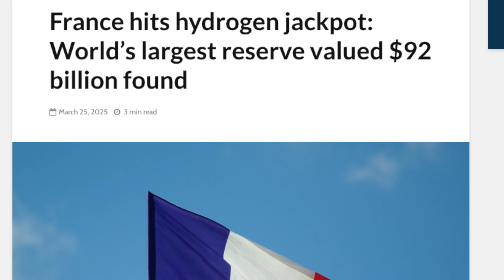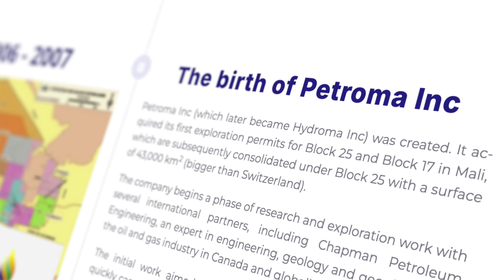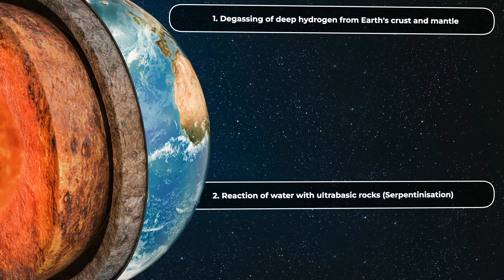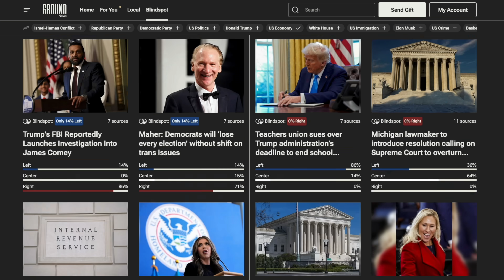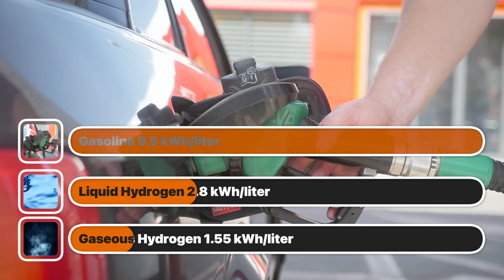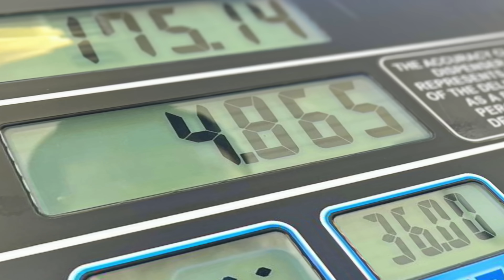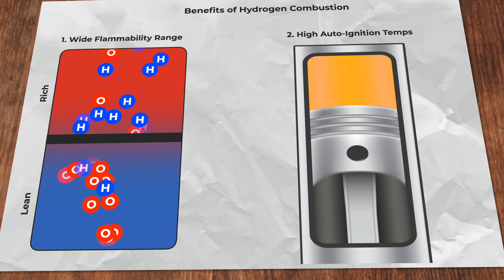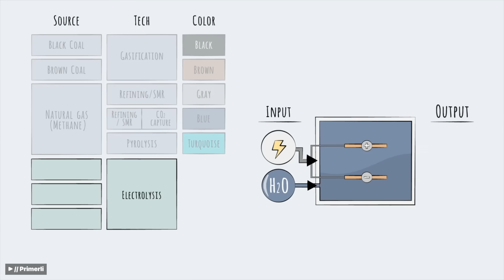This Hydrogen Discovery Can FINALLY Replace Oil & Gas!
Hydrogen: Get the REAL News Behind EVERY Headline with Ground News!

French researchers recently discovered a natural deposit of hydrogen worth BILLIONS when testing the safety of old abandoned oil wells. This is the second such discovery in France a iron rich region, and it has scientists speculating that there be trillions of dollars worth of hydrogen naturally forming under ground as we speak. Hydrogen has had a tough time taking off, mostly because its expensive to produce, but if it occurs naturally, could this be a complete energy game changer?

Chapters
0:00 - Introduction
0:50 - How it was Discovered
2:20 - How Hydrogen is Formed
5:10 - The Power of Hydrogen
6:50 - Why its expensive